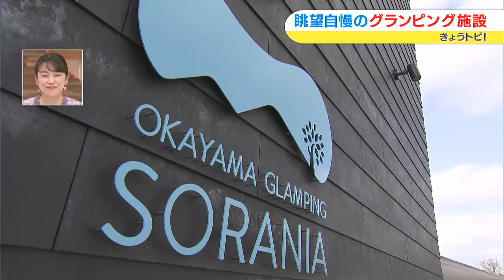「ソラニア」「セトニテ」岡山に続々登場！眺望自慢のグランピング施設を紹介｜きょうトピ！（2023年1月23日放送）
00:00 山の上にあるグランピング施設「ソラニア」
03:19 海辺にあるグランピング施設「セトニテ」
06:22 エンディング・お問い合せ